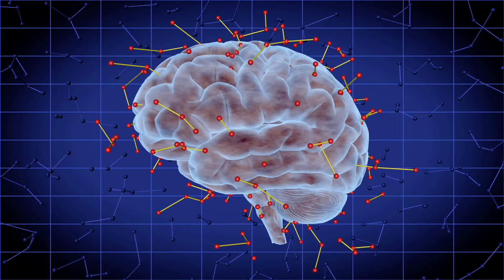How to Quit/Leave bad Habits | THE YOGIC WAY | Anurag Rishi | Break/Stop bad Habits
► A habit becomes a habit when it gets stored in your subconscious mind. So if your question is that how to remove bad habits or how to change bad habits then you must understand the concept of your subconscious mind because you can only change your habit if you know how to change the programming of your subconscious mind.

anuragrishi is not a motivational speaker but a person who has tremendous knowledge about mind, so he gives practical and real knowledge based on his real life experiences.

so get ready to quitbadhabits through the rewiring of your subconsciousmind
break bad habits motivational video.

OUR COMPLETE STUDIO SETUP 🔥

Primary Camera
Secondary Camera
Primary Lens
Green Backdrop
Studio Light Setup
Mic for recording